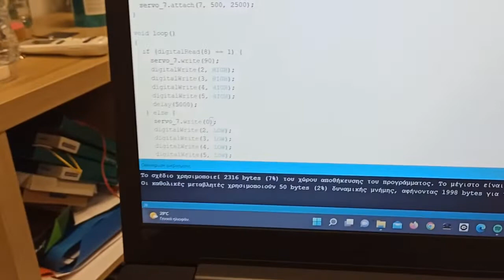Έξυπνο Σπίτι Νο1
Στο βίντεο αυτό παρουσιάζεται το έξυπνο σπίτι που  δημιούργησε η πρώτη ομάδα Αστρολάβων.